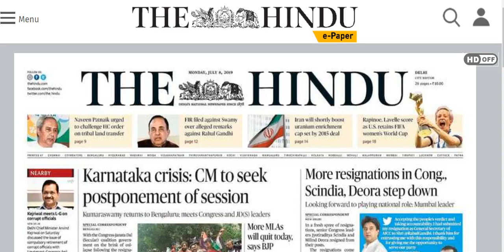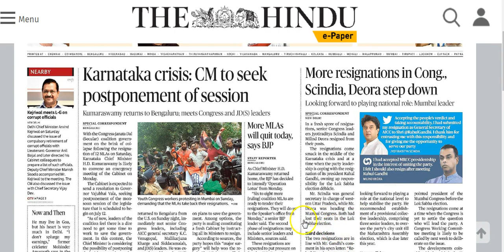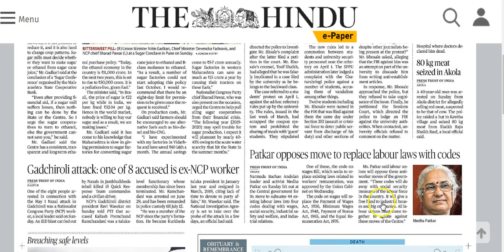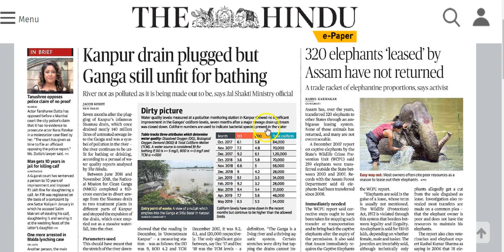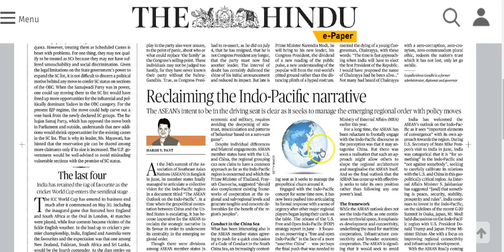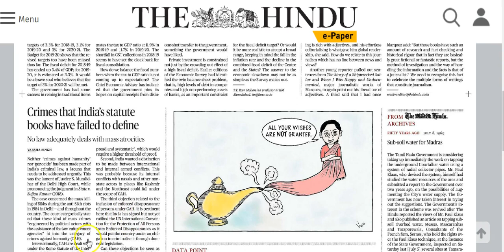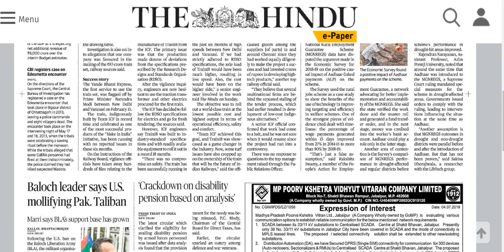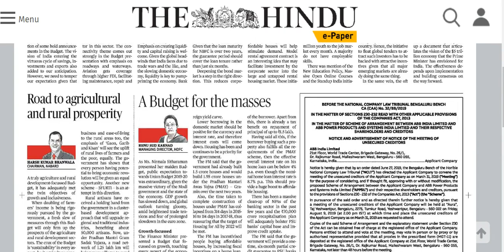IAS Daily Current Affairs | The Hindu Analysis by Mrs Bilquees Khatri (8 July 2019)